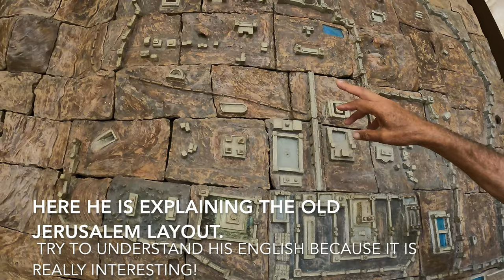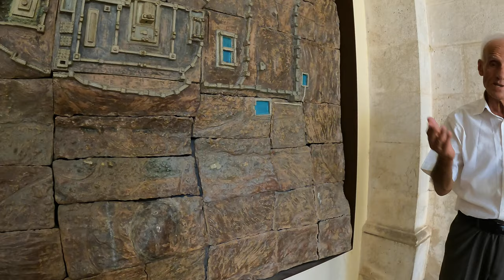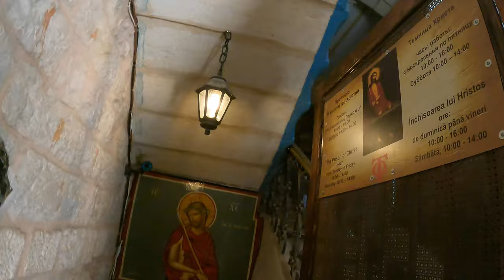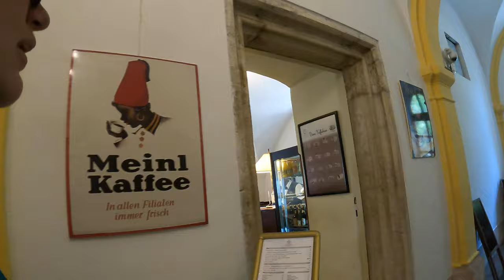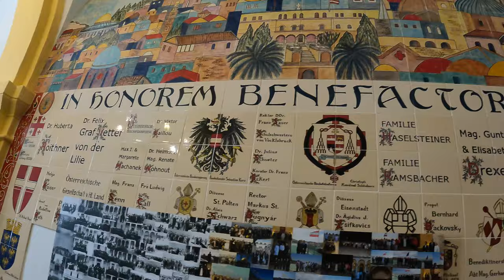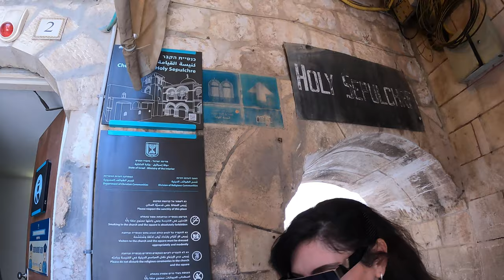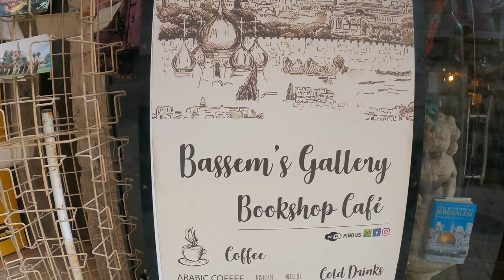Let's explore JERUSALEM; Via Dolorosa, Souq, Holy Sepulchre & Prison of Christ | Palestine Vlog 3🇵🇸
Welcome to my first official day of exploring Jerusalem!
In this video we walk the Via Dolorosa, walk through the souq, visit the Austrian Hostel, the prison of Christ, the western wall and the Holy Sepulchre.
I received so many gifts! From a special bracelet to handmade earrings...which I picked the colour before the jeweller made them for me.
I drank probably a million cups of tea and coffee while speaking to the shop owners. My most memorable place to visit in Jerusalem was Bassem's gallery. I spent literal hours in this place where I spoke to the owner and the next day to his best friend. It was refreshing to talk to someone about more than just where I come from and why I am white. So, if you ever visit Jerusalem, make sure to visit this amazing bookshop café/ gallery!

Suné